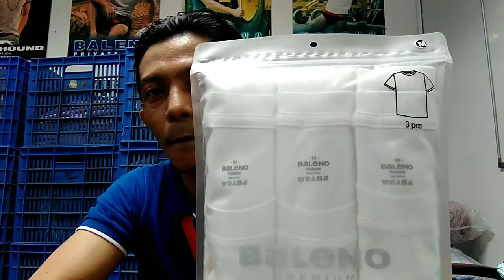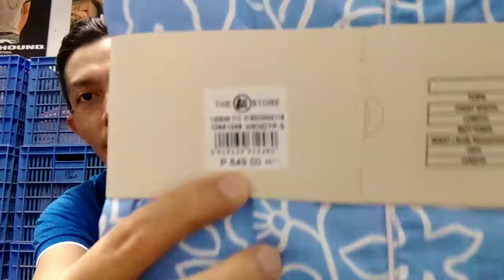BALENO MENS INNERWEAR/LADIES (NEW ITEMS SLEEPWEAR)